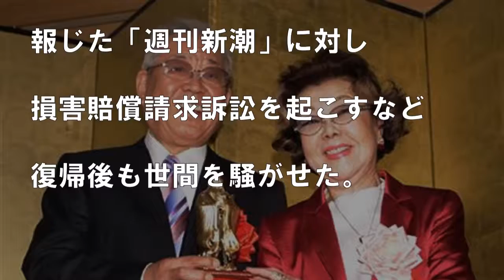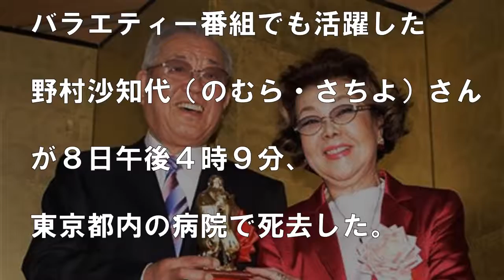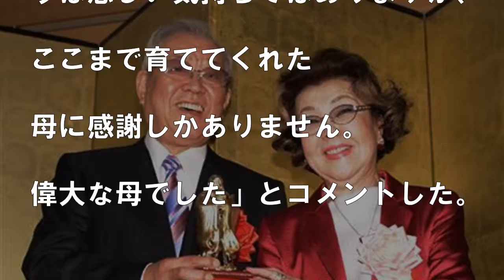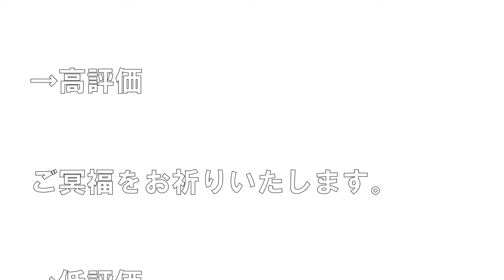【訃報】野村克也の妻・野村沙知代が死去。息子「偉大な母でした」【ボクたち芸能編集部!!】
みなさんに「もっと見たい」と思っていただける動画を作っていきます！

【関連動画】

【関連動画】

KinKiKids(キンキ)の堂本剛が炎上！堂本光一はジャニーズ事務所に解散をしたいと直談判！喜多川社長が下した決断にファンは涙！【ボクたち芸能編集部!!】

弘中綾香アナウンサーがオードリー若林に本性をバラされる！その内容がヤバすぎて話題に！【ボクたち芸能編集部!!】

KinKiKids(キンキ)・堂本光一の過去の告白がヤバすぎるとネットで話題に！「本気で解散したかった」驚愕の真相！【ボクたち芸能編集部!!】

【訃報】野村沙知代さんが死去…死因(病気)の情報や今現在(生前)の画像は？【芸能うわさch】